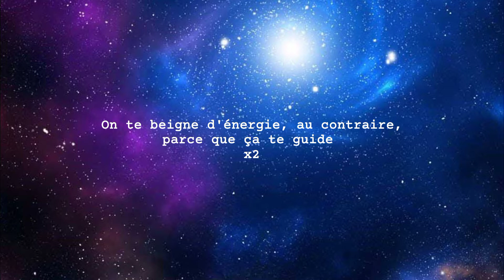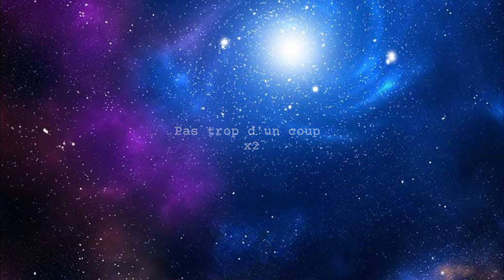TCI - Transcommunication PVE enregistrée le 14 août 2022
Je suis à la recherche , comme beaucoup d'autres personnes , d'une preuve de l'existence d'une vie après la mort ,et je pense que la TCI peut nous y aider .
Merci d'avance